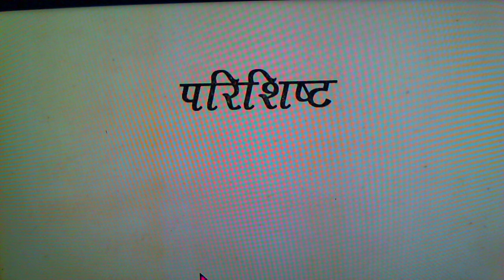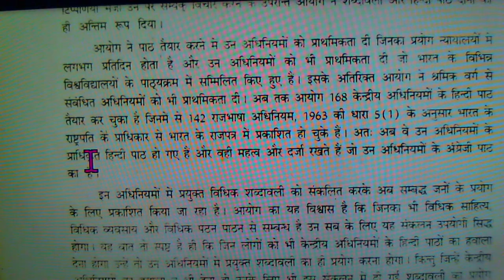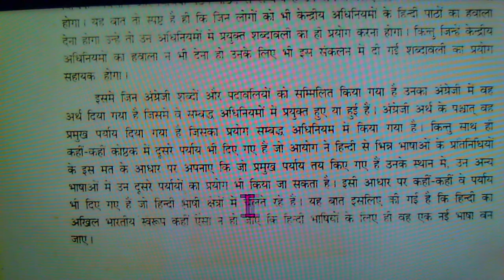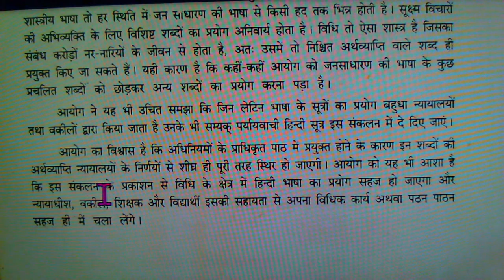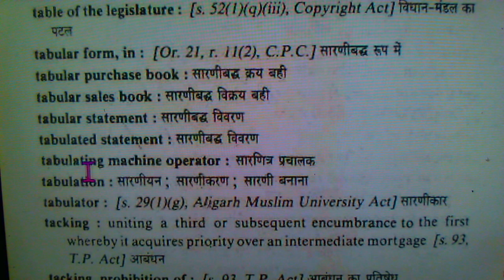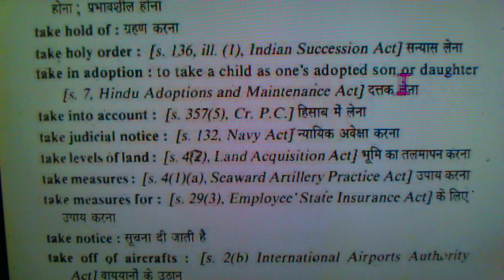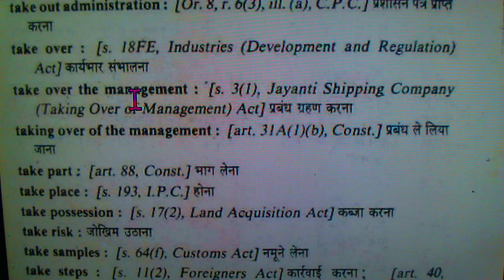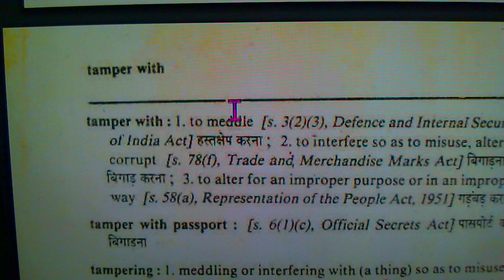LEGAL WORDS MEANING P1